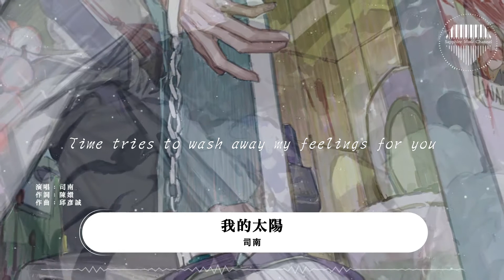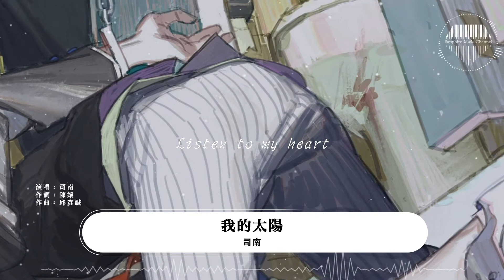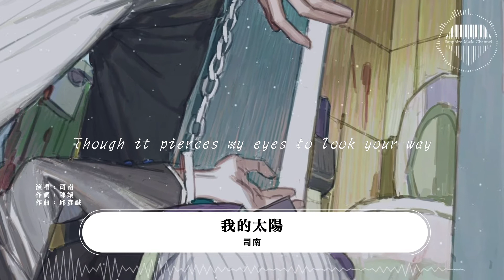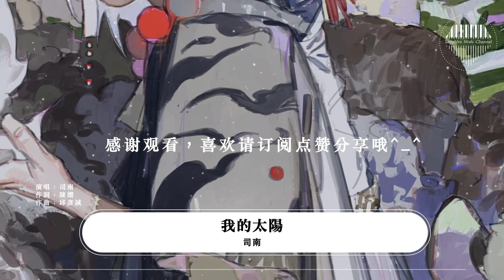司南《我的太陽》/I never knew I once lived in the dark,Till you came around/💎熱歌速遞♫動態歌詞lyrics/pīn yīn gē cí ♫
/「比起永遠，更希望是每一天」The future is bright💎/

詞：陳嬛
曲：邱彥誠
編曲：吳思毅
製作人：陳起賢
配唱製作人：李楊
和聲/和聲編配：魯馥瑞
人聲錄音師：李楊
人聲錄音室：55錄音工作室（北京）
混音師：柯嘉森
混音室：強力錄音室
母帶工程師：柯嘉森
母帶製作室：強力錄音室
Time tries to wash away my feelings for you
But I know how you mean the world to me
You are like the sun
I never knew I once lived in the dark
Till you came around
And now I can't live without your light
I need to be where you are
Listen to the stars
They tell me every night the stories of your past
Your shadows
Your brokenness
I'm sorry I wasn't there for you
If I can grow a piece of feather on every scar
Then I'd have such wings
To fly up to the sky
Even if I'll melt away
To give you love
No one ever asked the sun if he wants to rest
Day and night he burns so silently
You gave the world a thousand colors
And me a thousand joys
Though it pierces my eyes to look your way
I won't move my gaze away
To show you I care
Your shadows
Your brokenness

❖圖片攝影：安妮的橙子猫努力复健
❖圖片為原作者所有，來源於 :